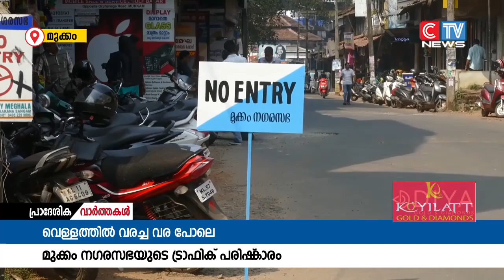മുക്കം നഗരസഭ മുക്കത്ത് നടപ്പാക്കിയ ഗതാഗത പരിഷ്കാരം ഫലം കണ്ടില്ല.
മുക്കം  നഗരസഭ മുക്കത്ത് നടപ്പാക്കിയ ഗതാഗത പരിഷ്കാരം ഫലം കണ്ടില്ല.അപകടങ്ങള്‍ ഒഴിവാക്കാനും ഗതാഗതം സുഗമമാക്കാനുമായി നഗരത്തിലെ ചില റോഡുകള്‍ വണ്‍വെ ആക്കി മാറ്റിയാണ് ഗതാഗതം പരിഷ്കരിച്ചത്.